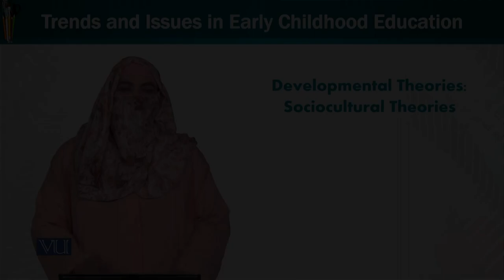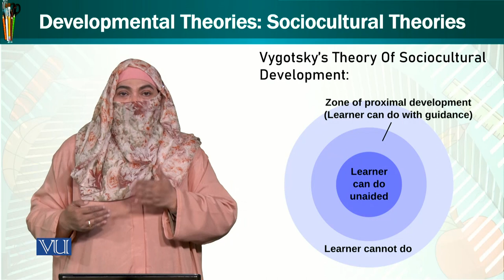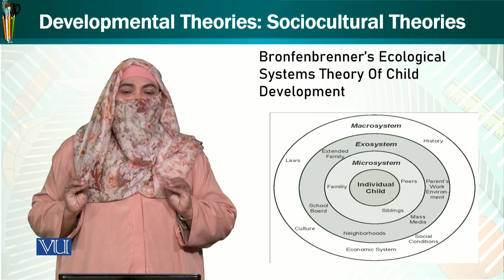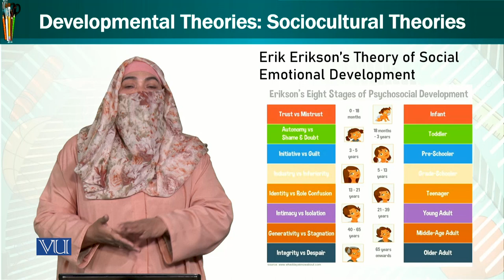Sociocultural Theories | Trends and Issues in Early Childhood Education | ECE402_Topic046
Topic046 - Development Theories: Sociocultural Theories
by Dr. Afifa Khanam